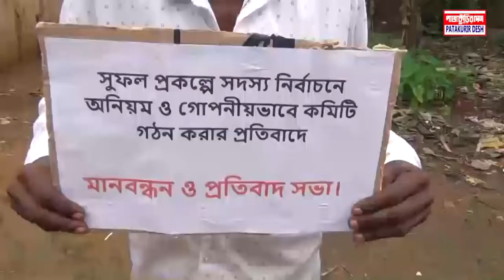কমলগঞ্জে বিট কর্মকর্তার দূর্নিতীর বিরুদ্ধে ও কমিটি বাতিলের দাবিতে মানব বন্ধন অনুষ্ঠিত